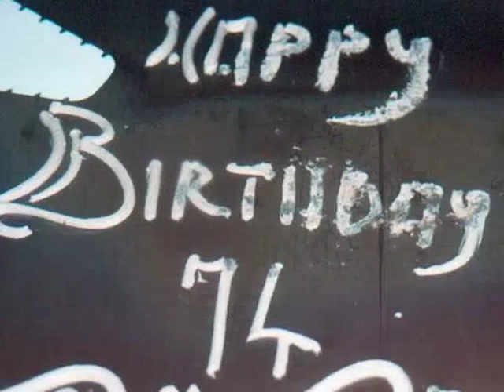Lill Zaren Mifsud Ta' Vestru ( Holoq il-Kadanza )